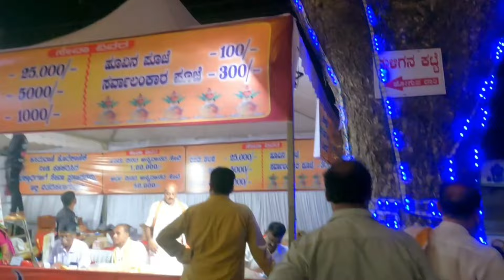ಬಿಸಿ ರೋಡ್ ಅನ್ನಪೂರ್ಣೇಶ್ವರಿ ದೇವಸ್ಥಾನದ ಹೊರ ಕಾಣಿಕೆ|vlog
hye everyone I'm here for you ❤️
ಬಿಸಿ ರೋಡ್ ಅನ್ನಪೂರ್ಣೇಶ್ವರಿ ದೇವಸ್ಥಾನದ ಹೊರ ಕಾಣಿಕೆ